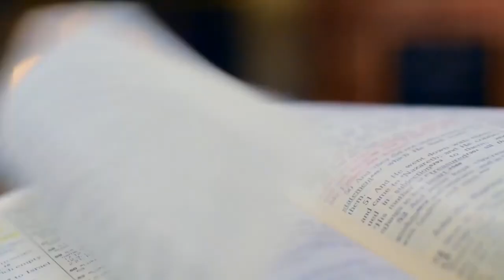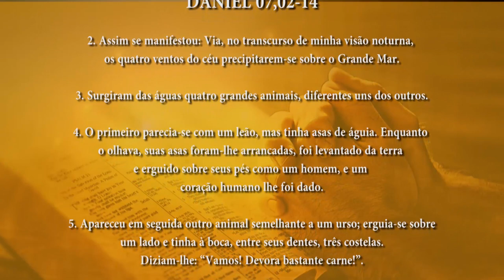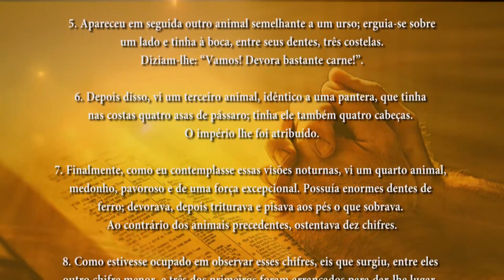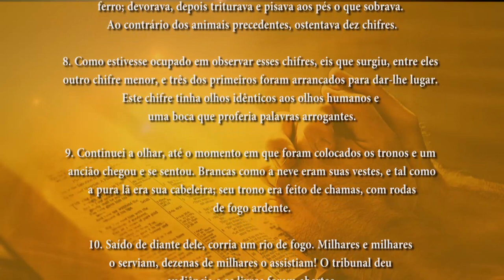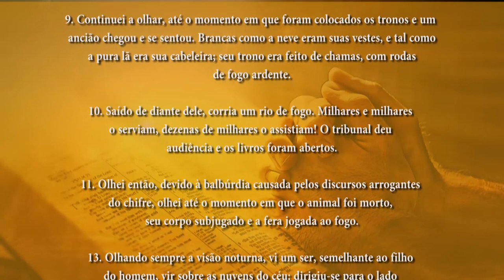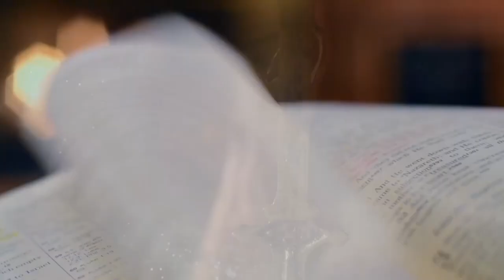PG PALAVRA DE DEUS MEDITADA(01/12/2023)